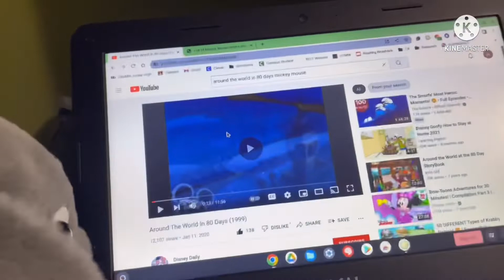Elephant’s Adventure: A Star Wars Story - MasterYT Short Film (Final One)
In celebration of Star Wars Day, Elephant goes in a battle! For the last MasterYT Short Film, Elephant fights Mickey for a reason…

2024 edit: I’m thinking about continuing short films in the future!